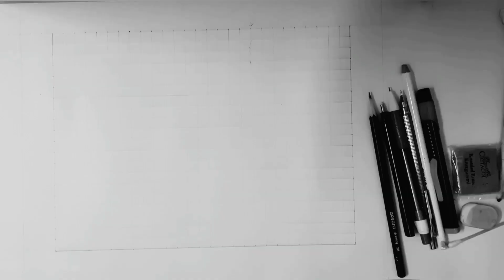Making Video of Kundavai ft Trisha | PS2 - Aga Naga Song | Sago Arts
Glimpse clip of Making Video of Kundavai ft Trisha by Sago Arts. This clip consist of step by step process of drawing as glimpse.
Use the reference image to replicate it as realistic drawing.

I used grid method for accuracy.

Here i used HB, 2H, 2B, 4B Graphite Pencils and Mechanical Pencil
Blending tool - Paper Stumps, Cotton Buds, Tissue Paper, Eraser, Mono tombow zero eraser, Brustro Kneadable Art Eraser, and so on